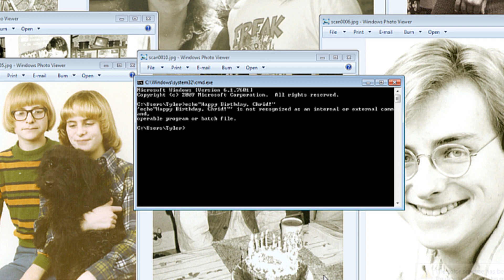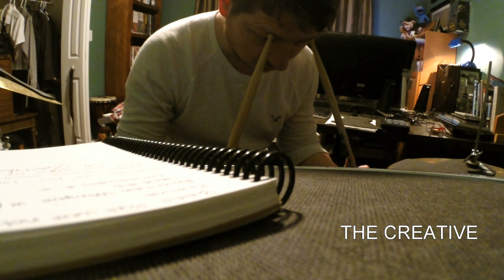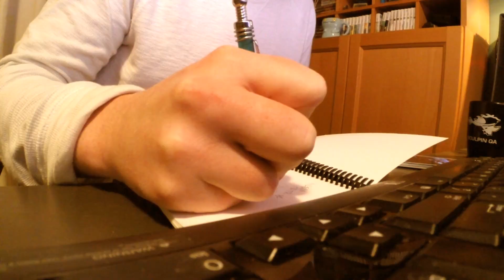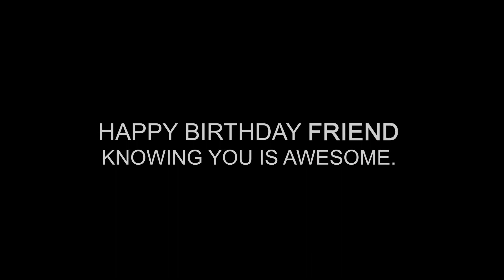The Invisible Wizard's Birthday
This is the video that some of my super great chums made for me, and played at my 50th birthday party. Chis Hadfield lays down a serious challenge, and also plays "Burnin Pon" in space.